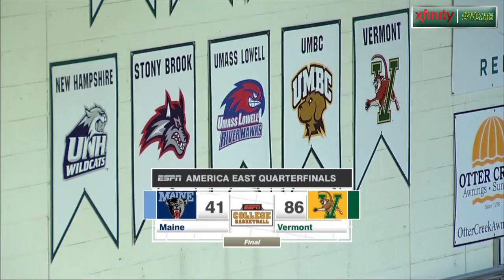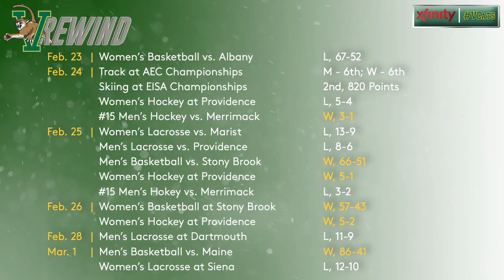Catamount Weekly Presented by XFINITY (3/2/17)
Men's Hoops Dominates in AE Quarterfinals: CatamounTV breaks down Vermont's America East Quarterfinal victory over Maine and looks ahead to Monday's semifinal vs. New Hampshire.

Picard Honored by Hockey East: Women's Hockey freshman Eve-Audrey Picard received multiple honors from Hockey East including the Hockey East Rookie of the Month nod.

Men's Hockey Hosts Maine in Hockey East First Round: Come out the Gut this weekend for some playoff hockey as Vermont takes on Maine in the Hockey East first round series.